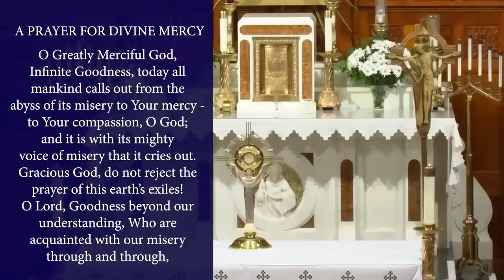Wed., Nov. 29 - Chaplet of the Divine Mercy from the National Shrine